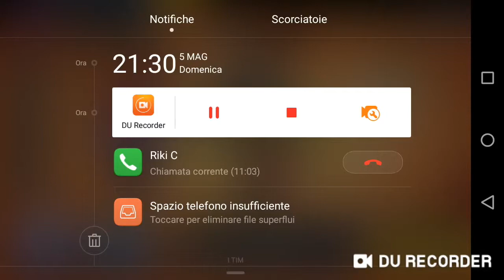QUANDO GIOCHI CON I NABBI!! (CON RICCARDO) - Brawl Stars [#60]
Nuovo video di Brawl Stars, oggi giocheremo con Cappon. Buona visione! :)
LINK PARTECIPANTI AL VIDEO: